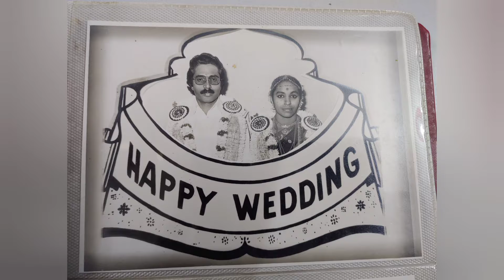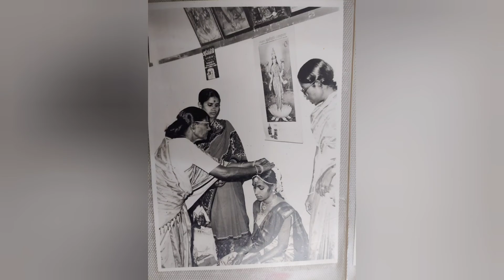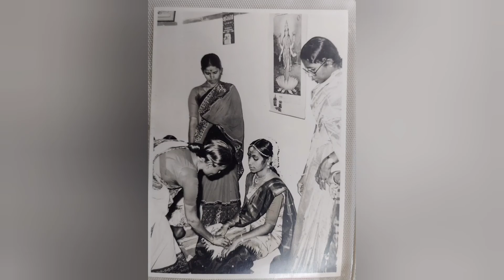நம் ஊரு கோயமுத்தூர்...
எங்க வீட்டு கல்யாணம்...